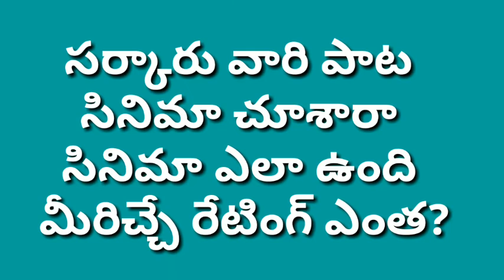sarkaru vaari paata movie review in telugu || voice of kesava